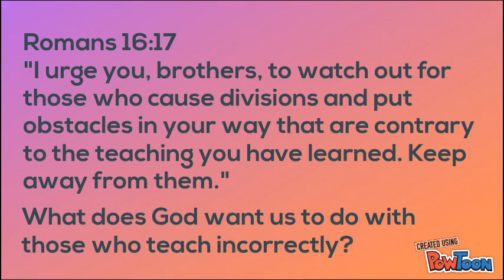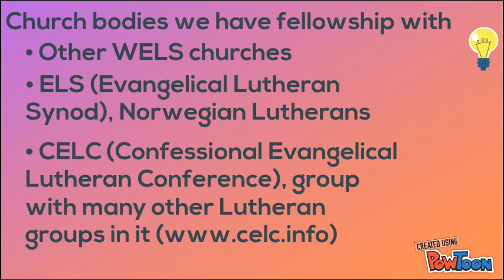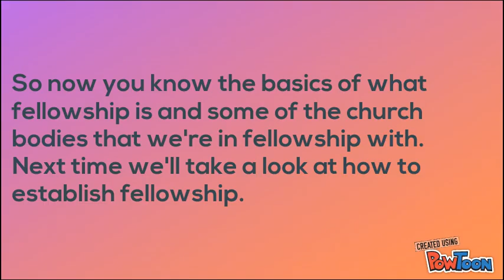Gathering w/Believers 1